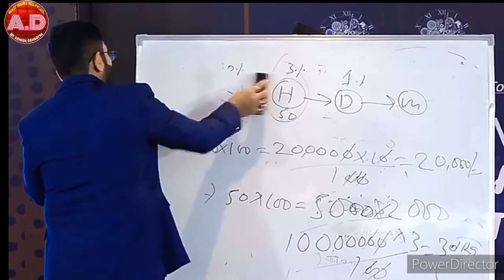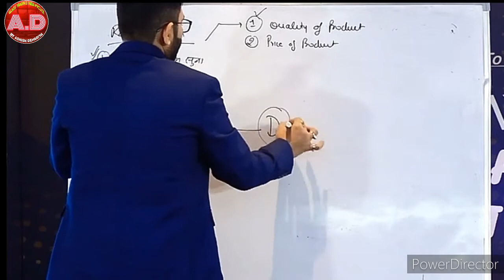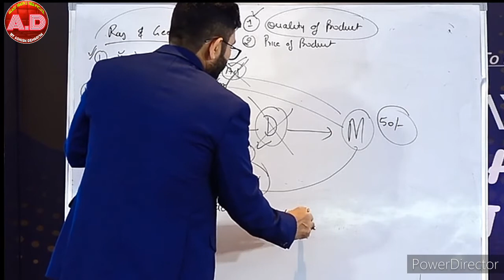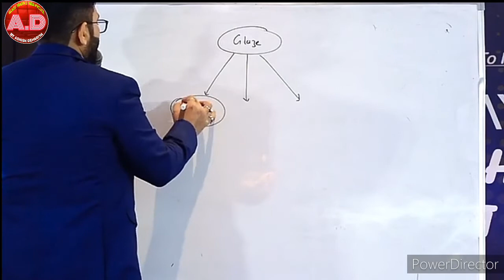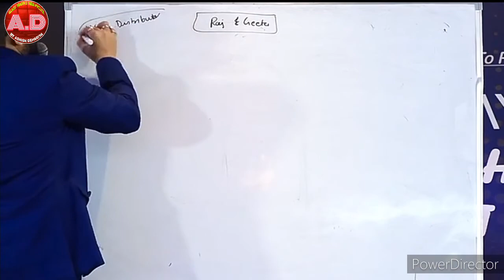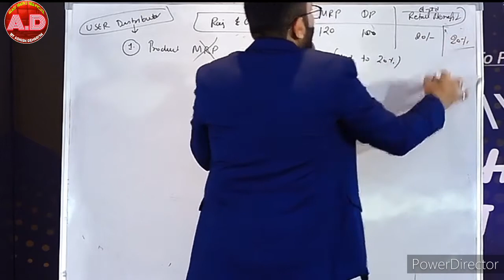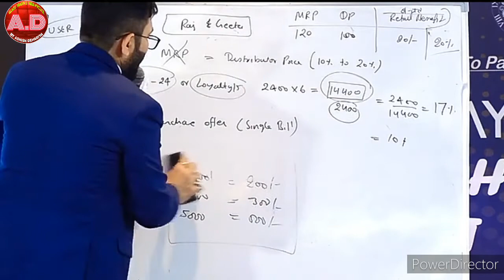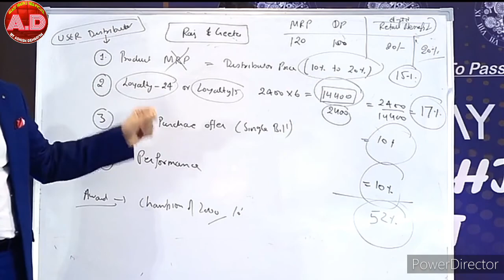सानदार /LEADERSHIP TRAINING ||Part-7|| By Mr. Chetan Handa sir ||Glaze trading india Private Limited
To join Glaze contact mee and free join whatsapp

Videos like jar ur kijiye Jesse

Comment Marie jrur bataiye Ki video apko kaisa lava